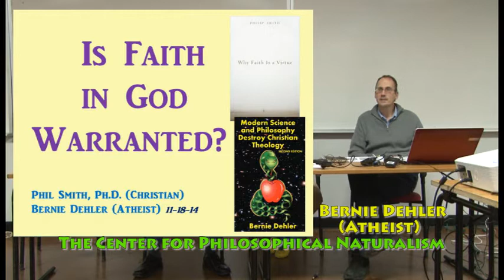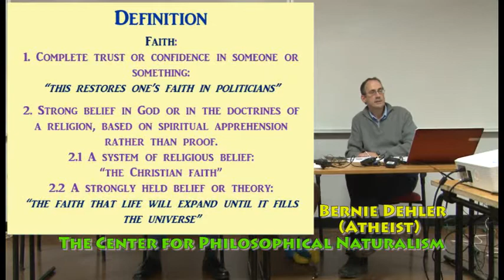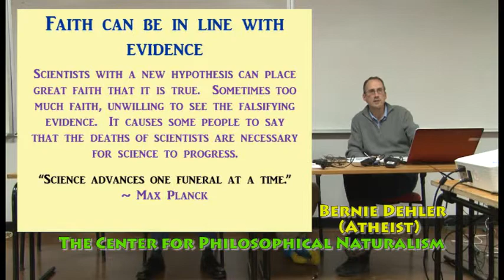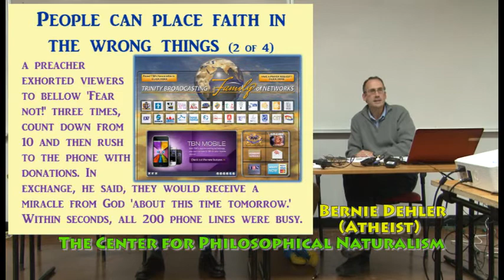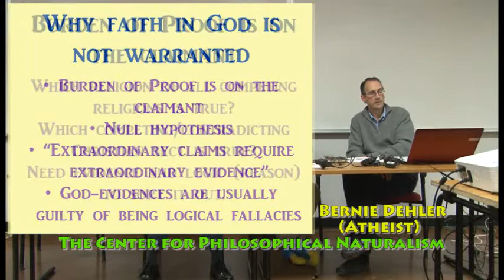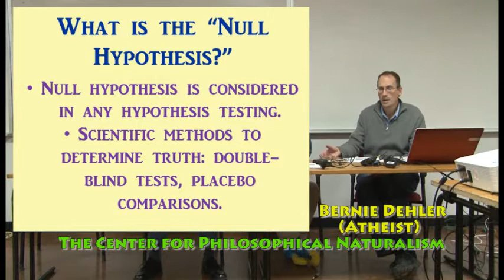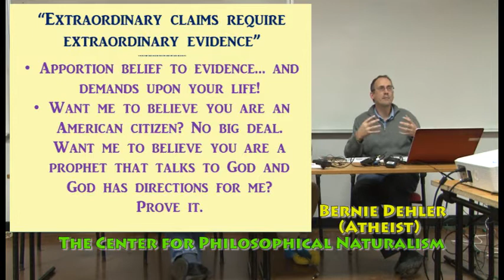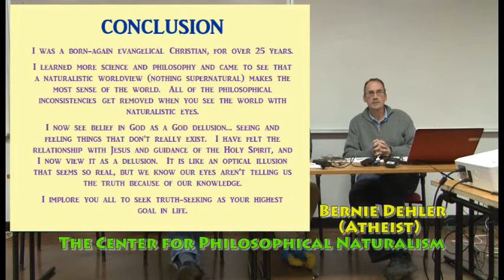An atheist's view on "faith" (Christian/atheist debate excerpt)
On 11-18-14, there was a Christian/atheist debate entitled "Is faith in God warranted?"  This is an excerpt (the video of the full debate is still being processed.)

The Christian was Phil Smith, Ph.D. (A Christian philosophy professor at George Fox University, and author of a few books, such as the recent "Why Faith is a Virtue."

The atheist was Bernie Dehler, former evangelical Christian, an author of the booklet entitled "Modern Science and Philosophy Destroy Modern Theology."